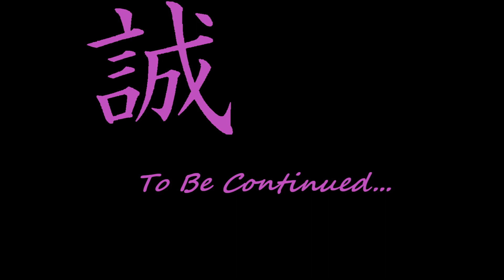Let's Play The Legend Of Zelda : BOTW EP-4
Saving Hyru-...Oh Look A Shrine!!